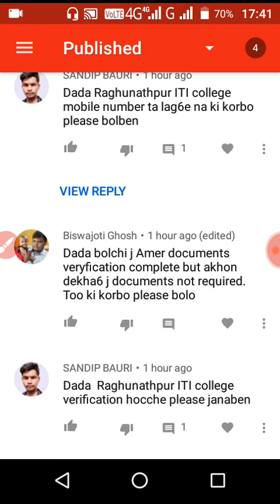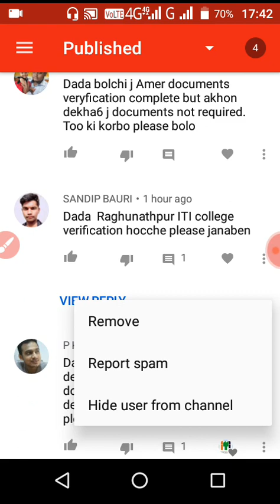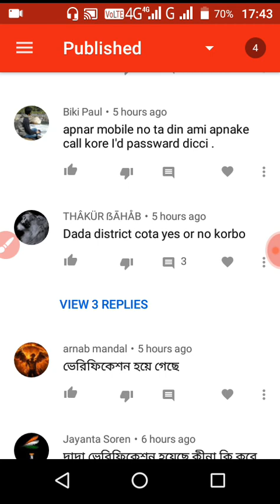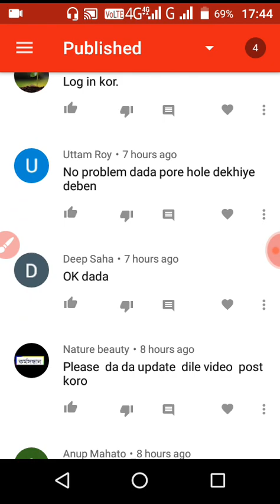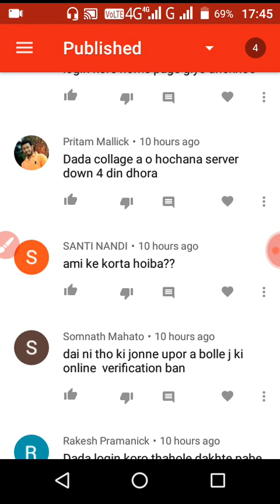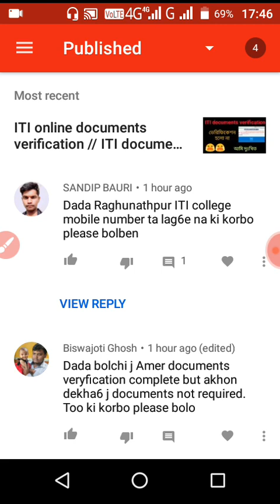ITI online documents verification // ITI documents verification in Bengali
ITI documents verification in Bengali, ITI documents verification in West Bengal, ITI documents verification 2020, ITI admission 2020 in Bengali, ITI admission in West Bengal, ITI admission 2020, dip